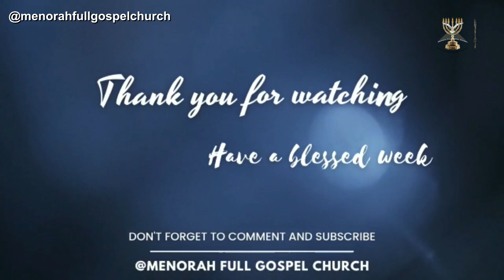LIVE - Thanksgiving Service Day 4 Lead by Pastor Christy